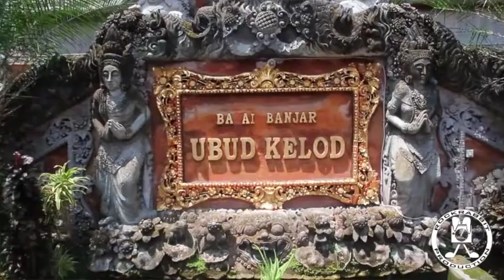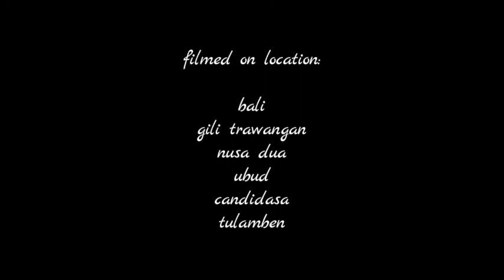Bali & the Gili Island - Discover Paradise! - just the best of it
Bali in twenty days: the Paradise Island of arts, culture, history, sandy beaches and paradise of all watersports. Twenty days... 2485 items.